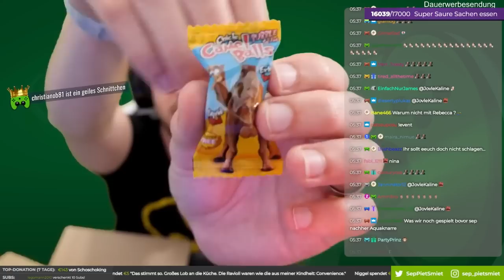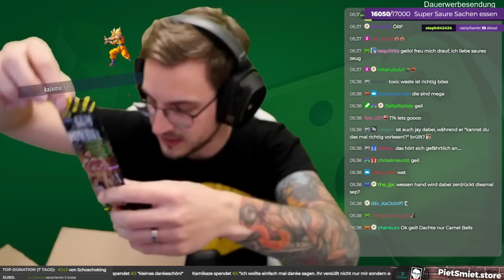2 vs 2 Mechabellum mit Sep & Jay